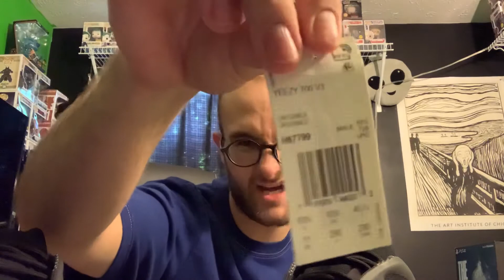Yeezy 700 V3 “Alvah” Review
In this video I show you guys the Yeezy 700 V3 Alvah